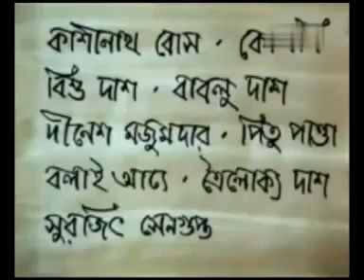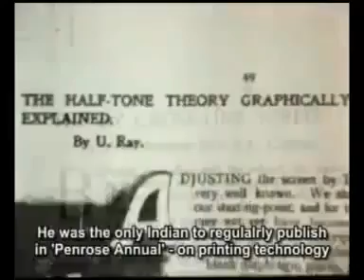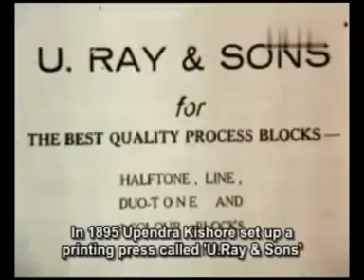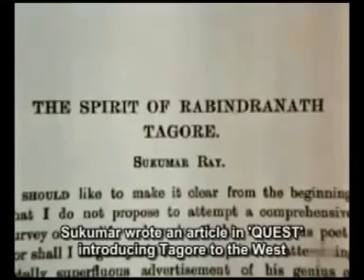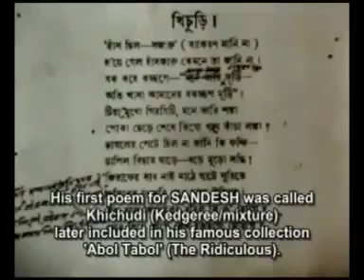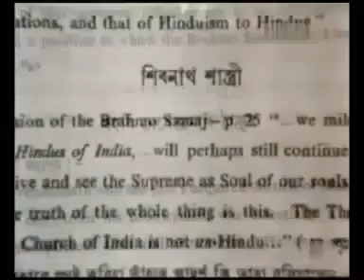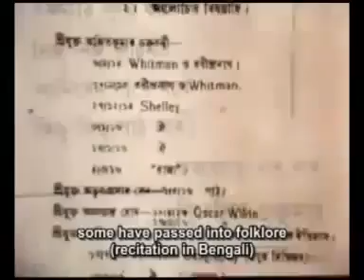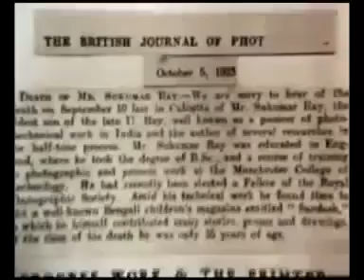A Documentary on Sukumar Ray By Satyajit Ray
A great tribute to Poet & Author Sukumar Ray By his son Legendary Film Maker Satyajit Ray ..

Leading Background Voice : Soumitra Chatterjee

Actors : Soumitra Chatterjee , Santosh Dutta , Utpal Dutta , Tapen Chatterjee , Nirmal Deb & others ...

পশ্চিমবঙ্গ সরকার নিবেদিত ও সত্যজিৎ রায় প্রোডাকশন্স এর একটি অনবদ্য সৃষ্টি , সুকুমার রায়ের প্রতি শ্রদ্ধাঞ্জলি !!